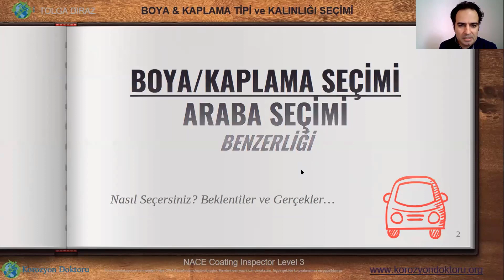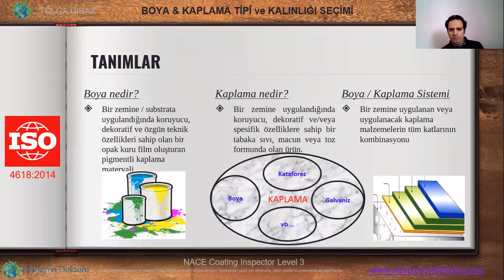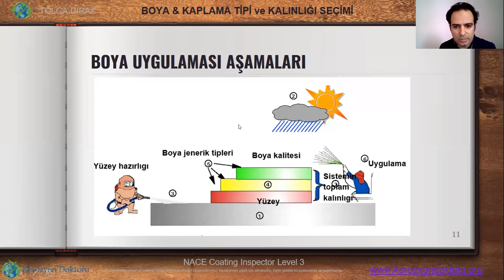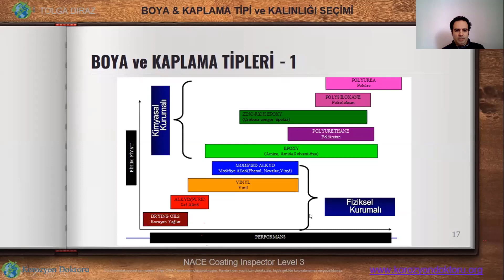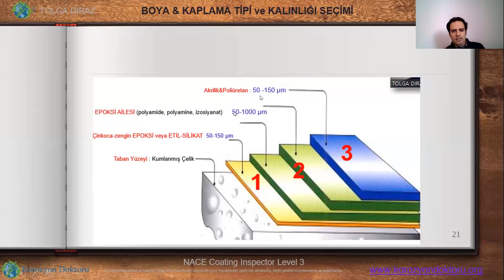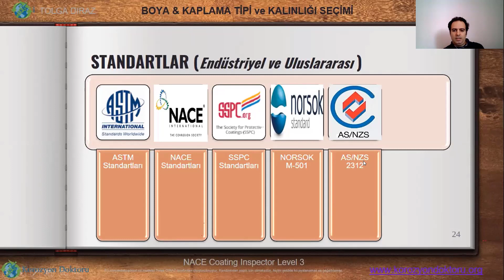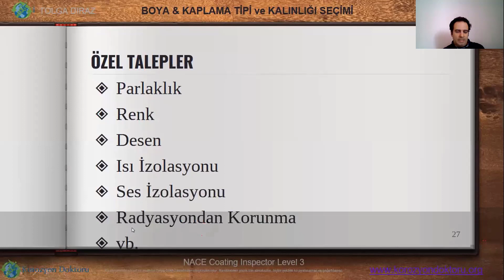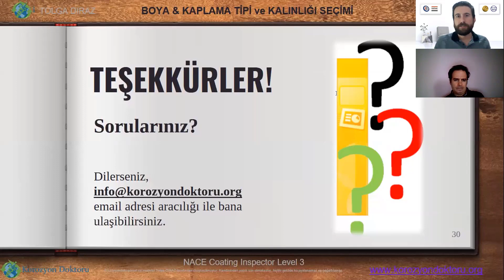Boya Kaplama Tipi ve Kalınlığı Seçimi Webinarı 26 Mayıs 2020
Boya Kaplama Tipi ve Kalınlığı Seçimi Webinar kaydı
26 Mayıs 2020 Salı